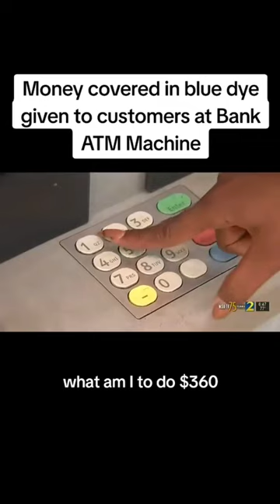Money covered in blue dye given to customers at Bank ATM Machine